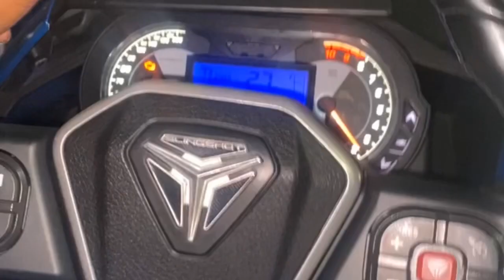Miami Night Life🌴 | Slingshot driving